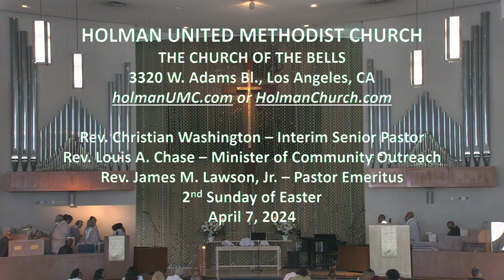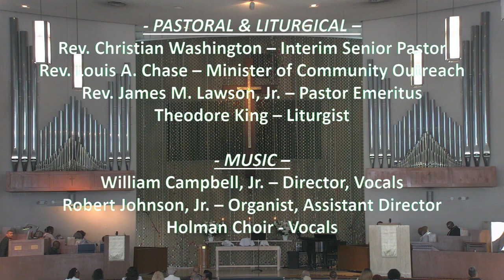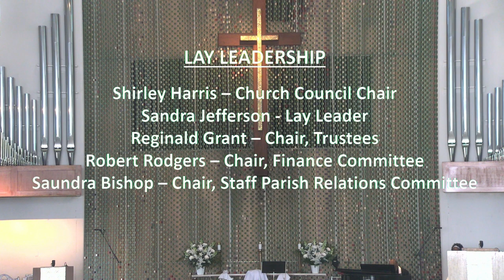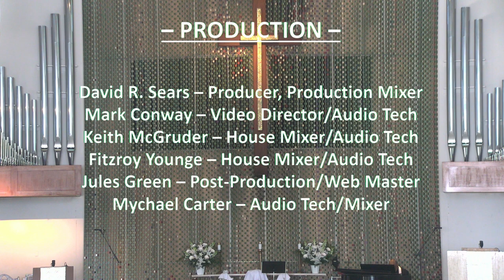11AM – April 7, 2024, Communion Sunday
In-person worship services are being held in the sanctuary at 8am and 11am. We invite you to worship with us via live stream: 8AM & 11 AM

For your convenience, the Holman Commitment Card is now available to complete and submit online.

To make an online gift to Holman Church, please click on VANCO or GIVELIFY to support our ministries.

CLERGY
Rev. Christian Washington, Senior Pastor
Rev. Louis A. Chase, Minister of Community Outreach
Rev. James M. Lawson, Jr., Pastor Emeritus
Theodore King, Liturgist

MUSIC MINISTRY
The Holman Choir
Robert Johnson, Jr., Organist
William Campbell, Jr., Director

PRODUCTION
David R. Sears - Producer, Production Mixer
Keith McGruder - Monitor & FOH Mixer, Audio Tech
Mark Conway - Video Director / Operator
Fitzroy Younge - Monitor & FOH Mixer, Audio Tech
Jules Green - Video Post-Production
Mychael Carter – Audio Tech/Mixer